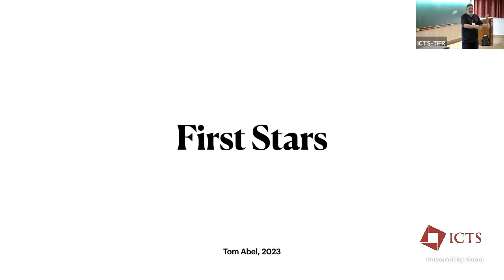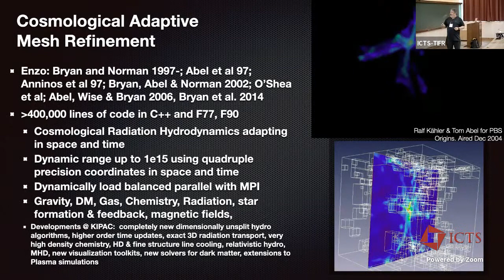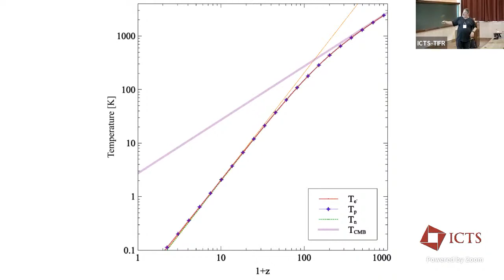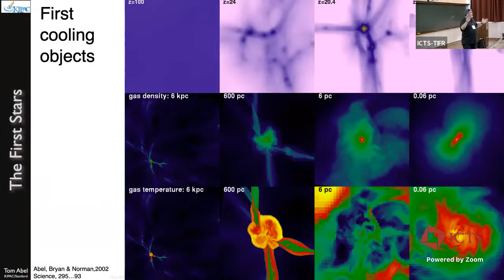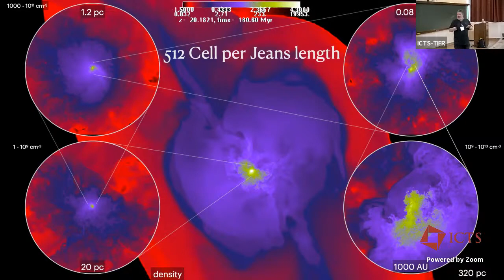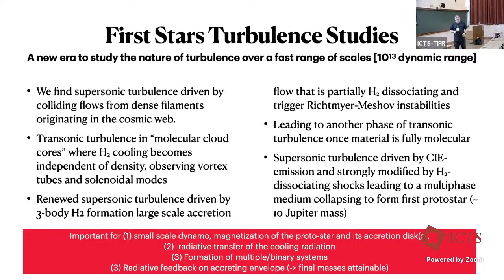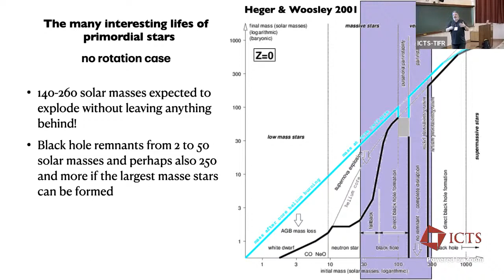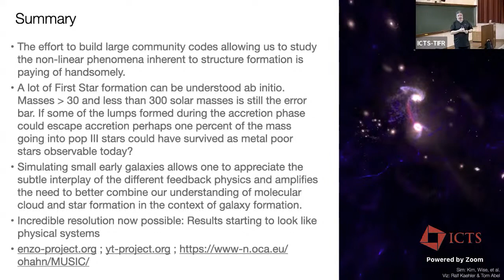Formation of First Stars in the Universe by Thomas Abel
PROGRAM

LESS TRAVELLED PATH TO THE DARK UNIVERSE

ORGANIZERS: Arka Banerjee (IISER Pune), Subinoy Das (IIA, Bangalore), Koushik Dutta (IISER, Kolkata), Raghavan Rangarajan (Ahmedabad University) and Vikram Rentala (IIT Bombay)

DATE & TIME: 13 March 2023 to 24 March 2023

In the last few decades the ΛCDM paradigm has been firmly established as the “Standard Model” of cosmology. While this phenomenological model is known to be a good fit for most existing data, some tensions have come to light in recent years. In addition, with the flood of data expected from current and future cosmological surveys and laboratory experiments, we will be in a position to go beyond such a phenomenological description by critically examining the pillars on which this model is grounded, and deepening our understanding of the fundamental physics from which it emerges.

This in-person workshop on the Less Travelled Path to the Dark Universe (LTPDU) will bring together particle physicists and cosmologists from all over the world to address current questions and new directions in cosmological probes of fundamental physics — including the search for Dark Matter beyond the WIMP paradigm, the nature of Dark Energy, inflationary physics, neutrino physics, and the status and role of various tensions in driving the field forward. The program will also include a set of pedagogical lectures for students and postdocs, familiarizing them with new and advanced concepts.